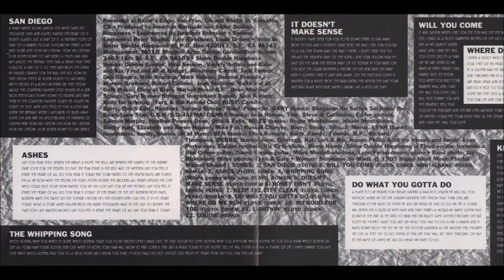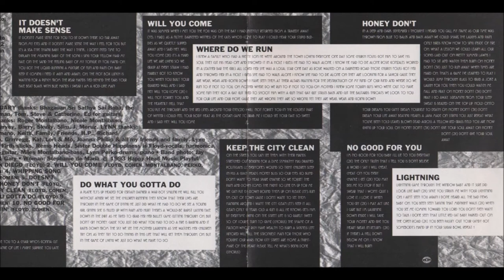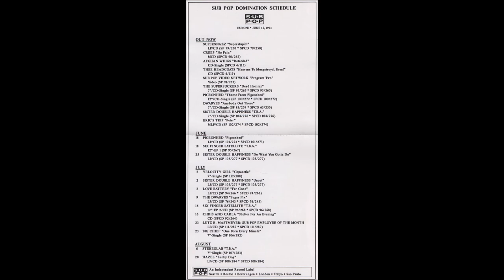Sister Double Happiness ‎~ Honey Don't